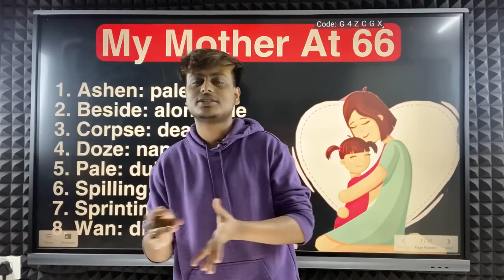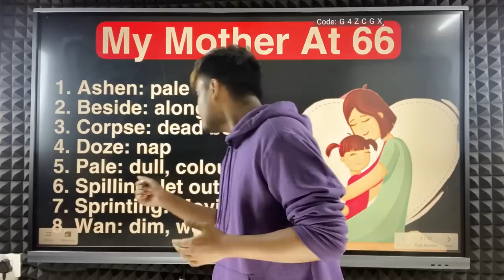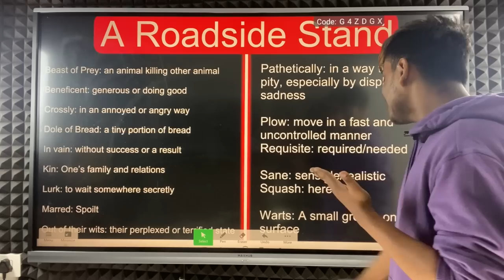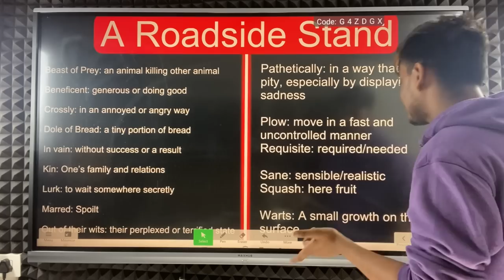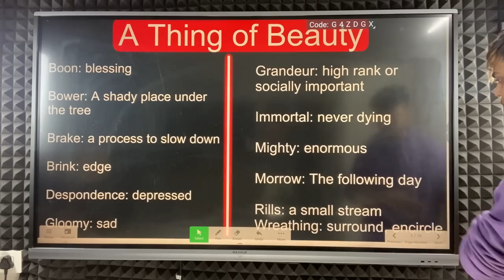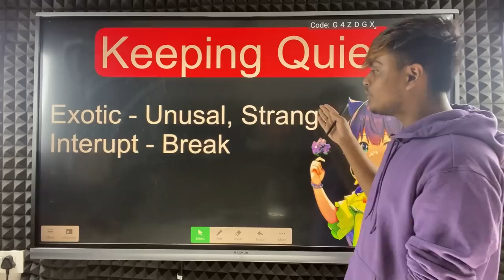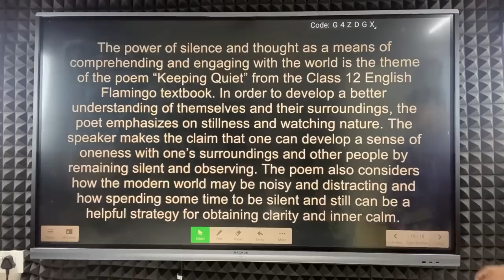ALL POEMS FLAMINGO ENGLISH CLASS 12 KEYWORDS & THEME BOARDS 2023